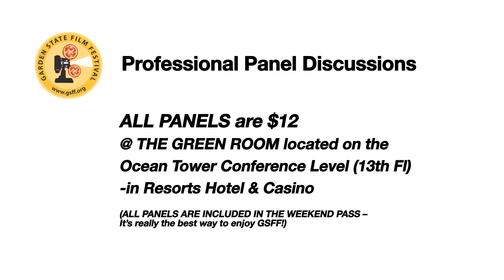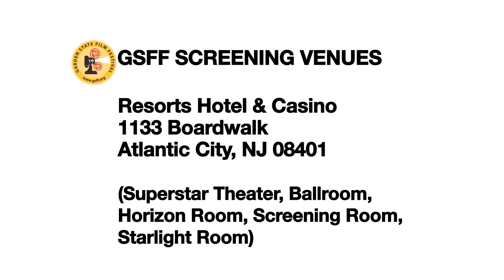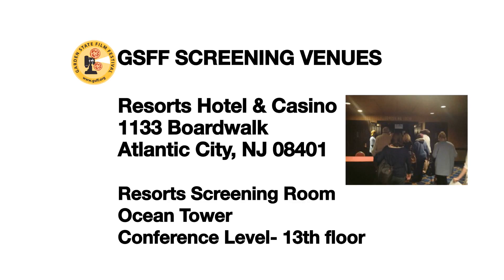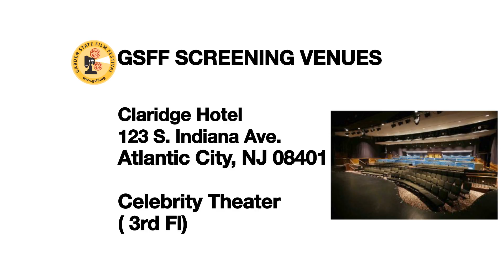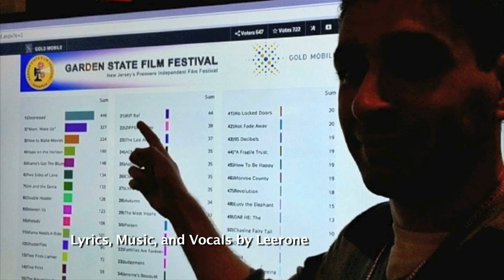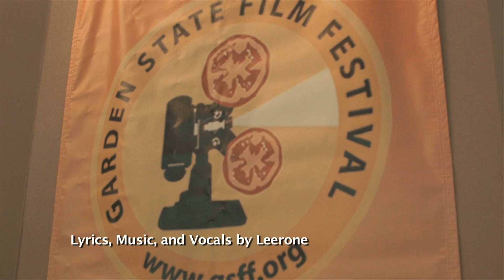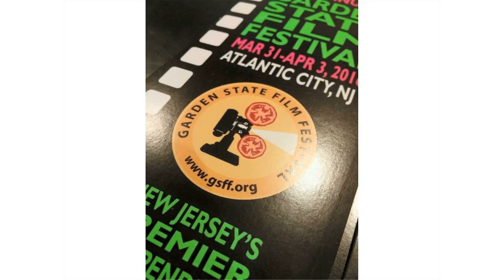GSFF 2016 things to do!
Join Us For the 14th Annual Garden State Film Festival 2016
in Atlantic City, NJ, March 31–April 3, 2016